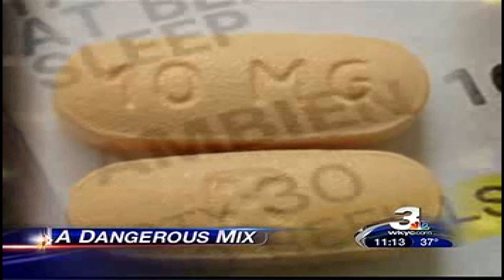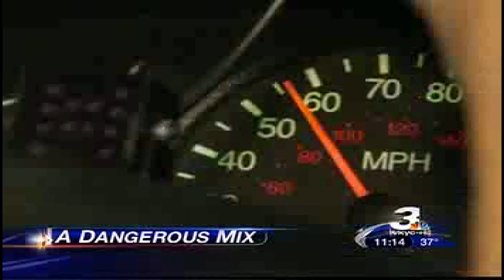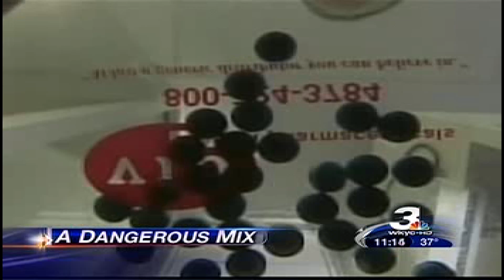AMBIEN DRIVING AIR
What happens when you take Ambien and try to drive?